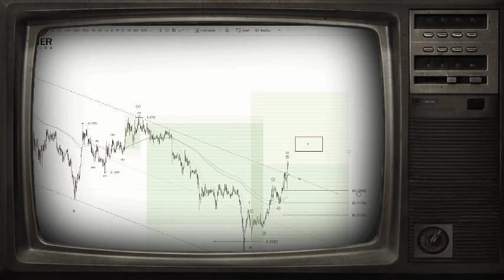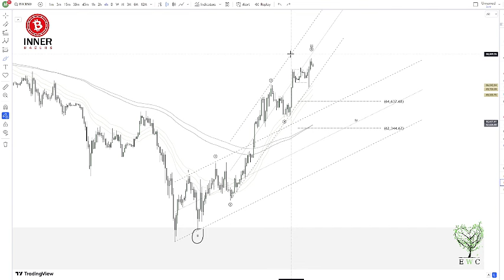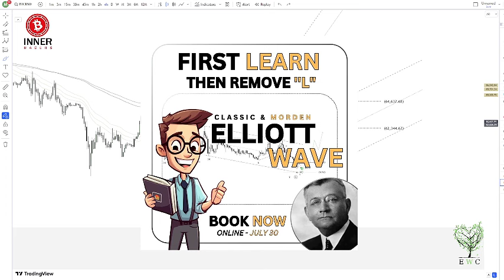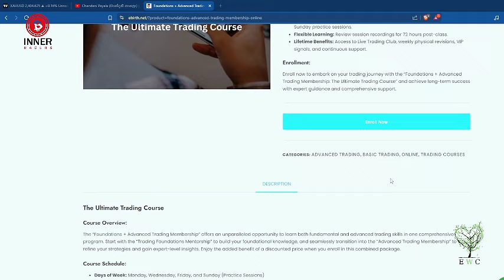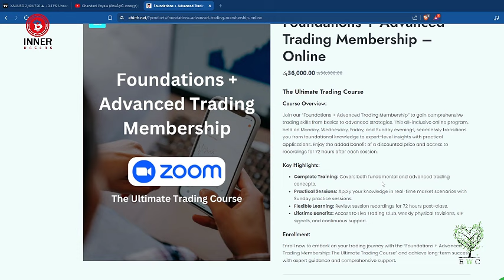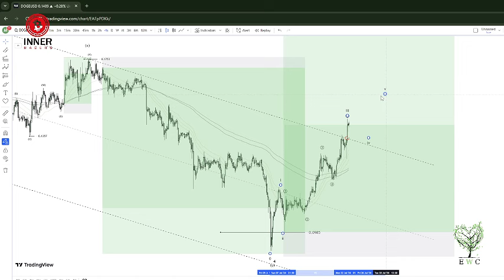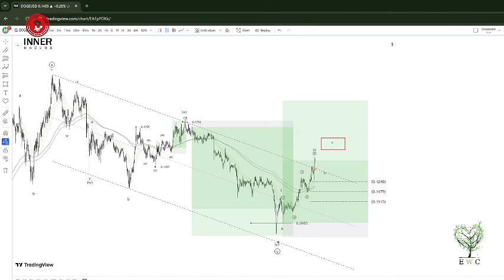Elliott Wave analysis updates for both Dogecoin (DOGE) and Bitcoin (BTC)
Dogecoin (DOGE) Analysis:
DOGE appears to be in a complex corrective pattern, possibly in Wave B of an A-B-C correction.
The overall trend has been sideways to slightly bearish in the medium term.
If in Wave B, we could see a push towards $0.075 before a potential Wave C down.
Watch for reactions around the 38.2% and 50% Fibonacci retracement levels of the previous major move.
Volume has been decreasing, suggesting a potential buildup for a larger move.
Monitor social media trends, as they significantly affect DOGE price action.
Set tight stops; meme coins are highly volatile.
Bitcoin (BTC) Analysis:
BTC seems to be in an impulse wave, possibly Wave 3 of a larger degree upward movement.
The overall trend is bullish in the short to medium term.
If in Wave 3, we could see a strong push towards $46,000-$48,000 before a corrective wave.
Watch for potential extensions at 1.618 and 2.618 Fibonacci levels of Wave 1.
Increasing volume on upward moves supports the bullish wave count.
BTC's market dominance trends can provide insights into overall crypto market sentiment.
Monitor institutional buying as it can significantly impact BTC's price action.
Keep an eye on global economic factors, inflation rates, and monetary policies.

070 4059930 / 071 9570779